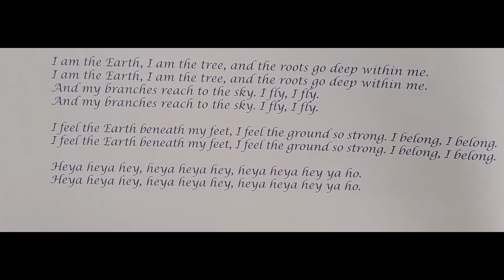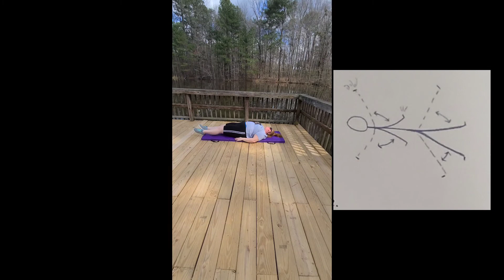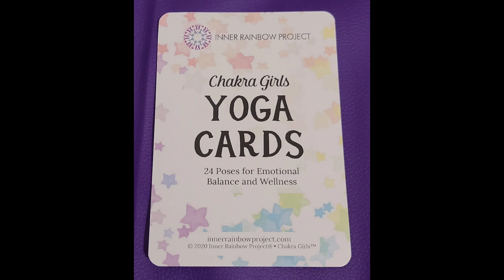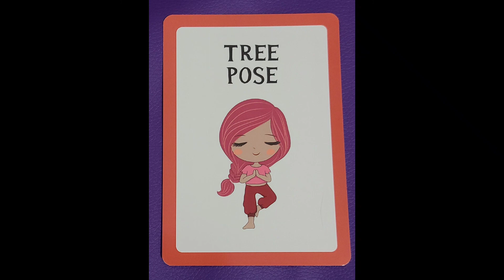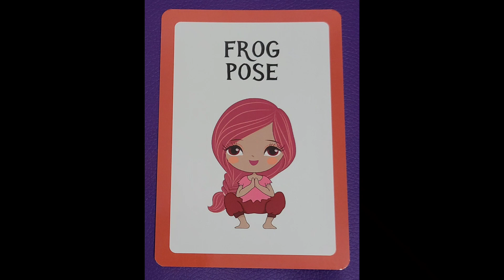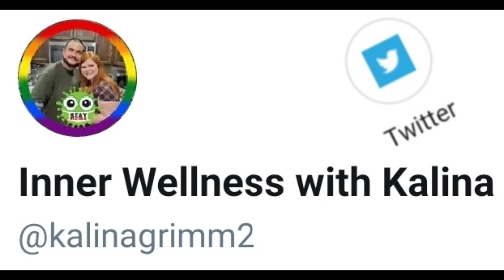Root Chakra-Mulad's New Home by Landa Anada Love Music By Gavin Frank Read By Aunt Kalina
Root Chakra
Aunt Kalina Reads:
Mulad's New Home
From Chakras For Kids
Featuring The Rainbow Children (r) Chakra Characters
By: Landa Anada Love
Story and Chalk drawings C.2012 Landa Anada Love
Song words by Gavin Frank
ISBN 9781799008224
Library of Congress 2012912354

We also use Yoga Cards by Carly Mentlik featuring her characters The Camp Chakra Kids from her Program The Innerrainbow Project

In addition to the story, Aunt Kalina has some of her absolutely favorite littles as guest stars.

Ali is my 15 year old  "Swaggy Prime Minister Neice" who kicked the crap out of Cancer 2 years ago, and now has been accepted into the Dual Enrollment Program offered at her high school. She will be a student at College for the next 2 years, earning credits for up to 10 college courses, before she graduates high school! She loves reading, music, animation, and Manga. She wants to become a translator and live abroad. She translated the song you hear in this, and the rest of, the stories into sign language, for her brother Enory to *sign*

Enory is my creative, 14 year old, fabulous nephew. He loves listening to and making music (currently mastering the keyboard), 3d Art, Lego masterpieces, solving puzzles, reading, video games and just learning in general. He looks just like his handsome Uncle Gene (My husband), and is just as beautiful on the inside.

Tommie is my 6 year old neice who was super excited to help demonstrate the yoga poses from the yoga cards, for this week send the following ones.

I love my littles and couldn't do it without them. ❤️

Due to lack of participation,
Auntkalinascamp2022 Concluded by 4/1/22.